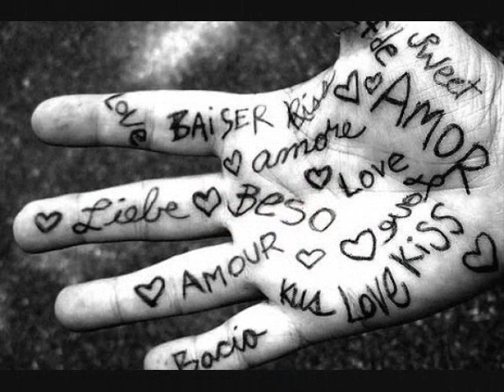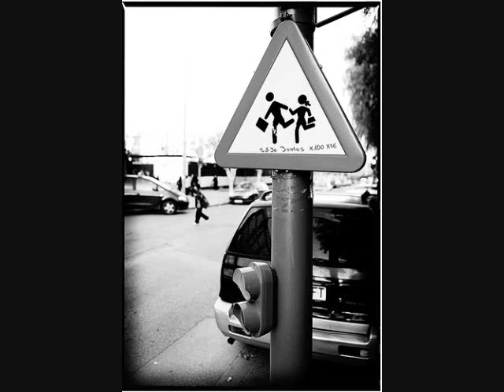Juntos- Luis Guillermo